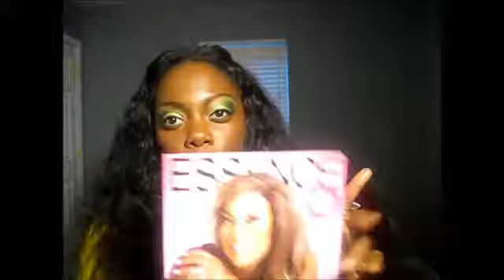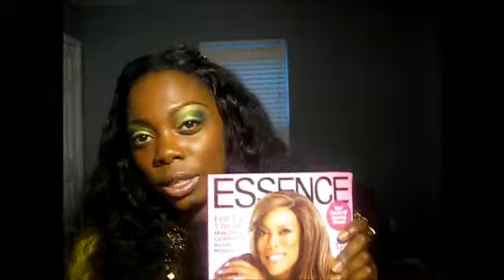Earth Day Greens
Happy Earth Day Divas

deo, and every video unless otherwise stated.